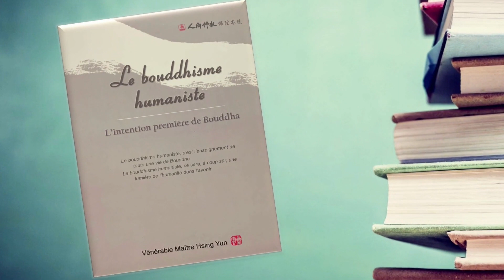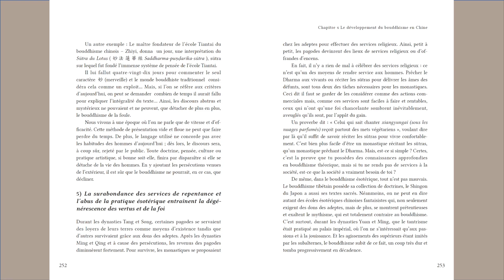2023 1222 Le bouddhisme humaniste - Ep 95